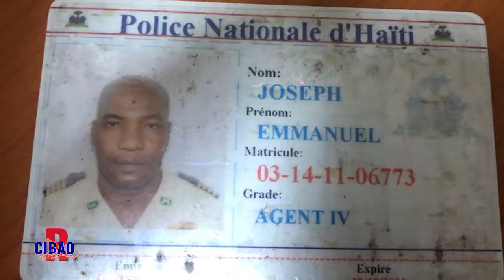Programa RESUMEN CIBAO del jueves 3 de marzo 2022